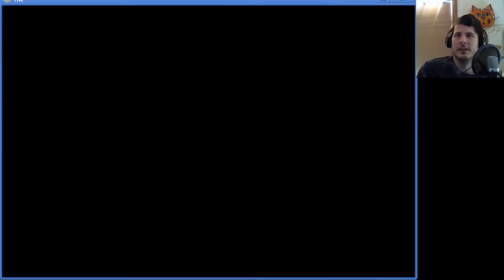Dreaming Sarah #2 - Magma Pit Moon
From the ocean to the desert to the magma filled pits of the moon, just where is this quest leading me? To what depths of madness will I sink? To wha... hey is that Stan Pines?